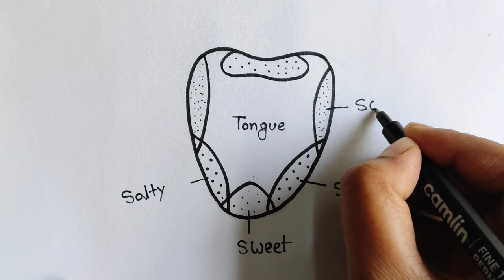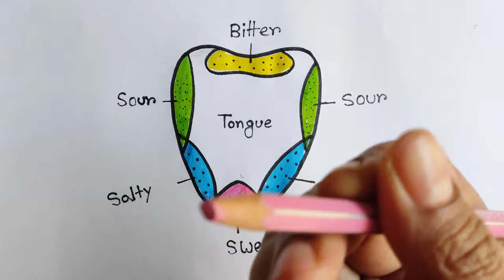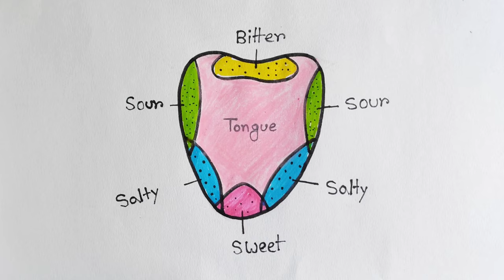Human tongue diagram easy | Tongue drawing for students | How to draw tongue easy way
In this video I showed, how to draw human tongue easily step by step.

                                          @ MNSB inward